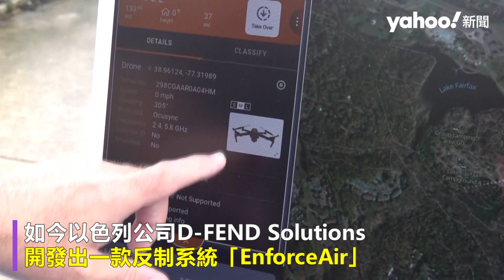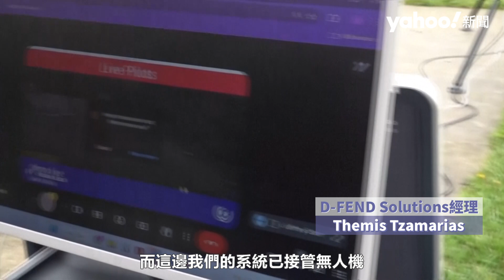以色列研發「反無人機系統」「駭入敵機」接管僅需數秒到1分鐘【Yahoo國際通】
無人機在民間與軍事的存在日益增加，干擾機場、影響警方執勤，甚至闖入核電廠和監獄等情況層出不窮，在戰場上也成為作戰利器，但傳統上除了擊落外，幾乎沒有反制的方式。如今以色列公司D-FEND Solutions開發出一款反制系統「EnforceAir」，採取「駭入敵機」的做法，來「接管敵方無人機」。
系統類似大型路由器，可架設於三腳架、車輛上，也可裝入背包，便於機動部署。操作方法是偵測到進入目標區域的無人機，若是友善者可准許其通過，若不友善則可進行攔截。近日該公司在美國維吉尼亞州一處空地進行示範，而接管敵機的時間只需數秒到1分鐘。
接管後可讓無人機安全降落，再由執法或國安單位進一步檢查。然而，這種駭入敵機的做法，在軍用無人機上可能不管用，因其資安防護更強。國安專家預期，未來反無人機技術將成為常規配備，來保護敏感區域或公共設施。